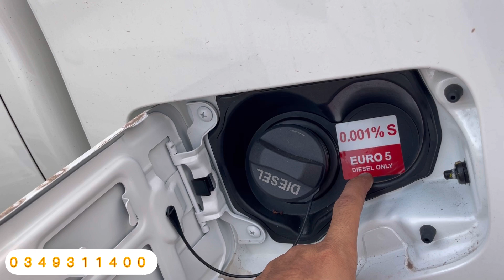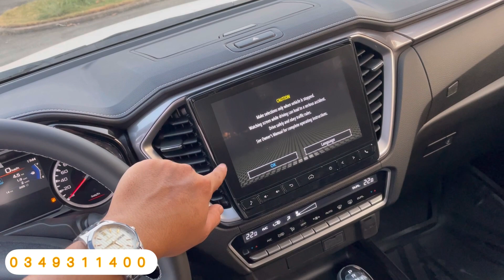Isuzu D-Max HiLander 2023: " XÃ LỖ " Cho Khách Thiện Chí | Đẩy Mạnh Hết Xe Đang Có Tại Showroom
Chuyên viên tư vấn xe isuzu: 7 chỗ gia đình, bán tải và xe tải các loại.